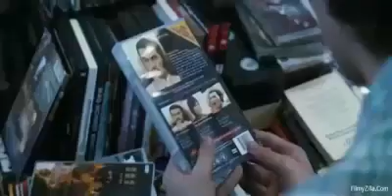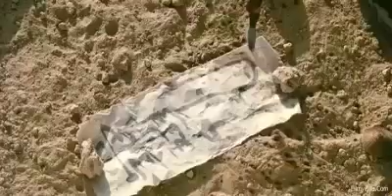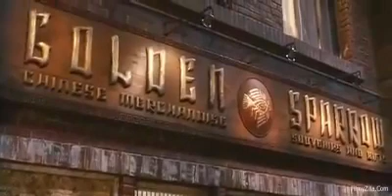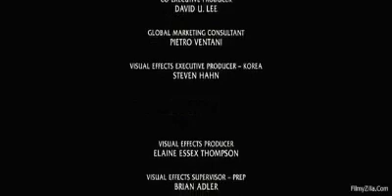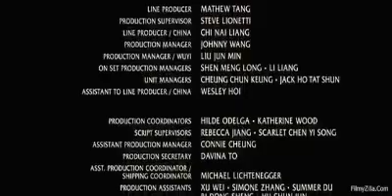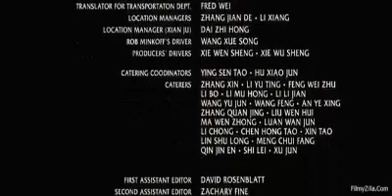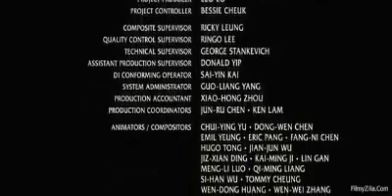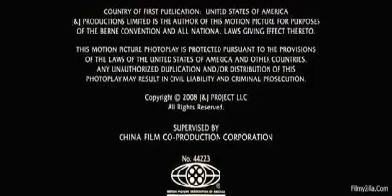চায়না মুভি হিন্দি ডাবিং না দেখলে মিস || new chinese movie dubbed in hindi 2020